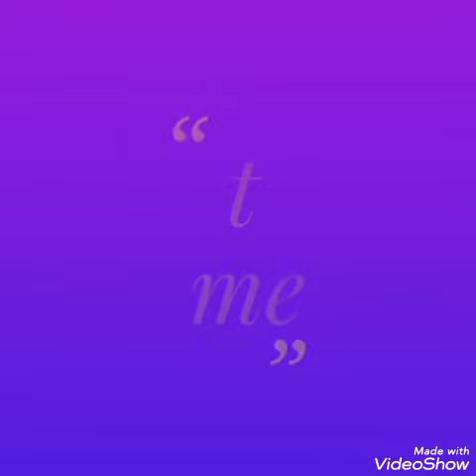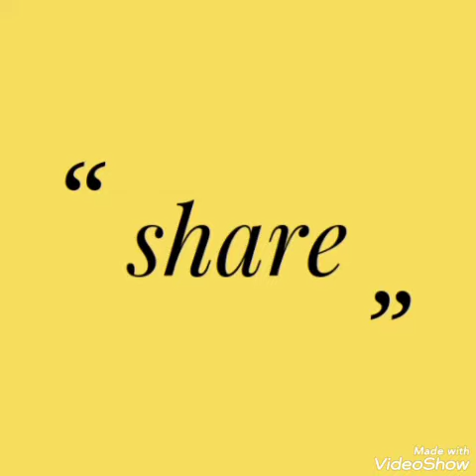New traditional black mangalsutra purpose One Gram goldi jewellery collection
_new_traditional_black_mangalsutrram_purpose_with_CZC_stone_one_gram&gold_jewellery_collections